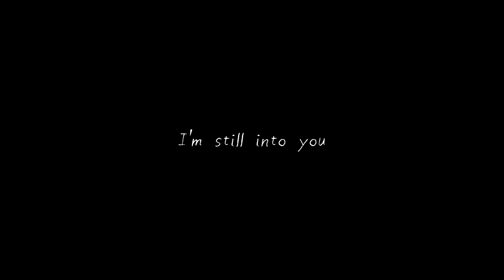Paramore - Still Into You ドラム 叩いてみた / Drum cover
評価・コメントをしていただけますと嬉しいです！

I'd appreciate it if you'd rate and comment！

Paramore - Still Into You